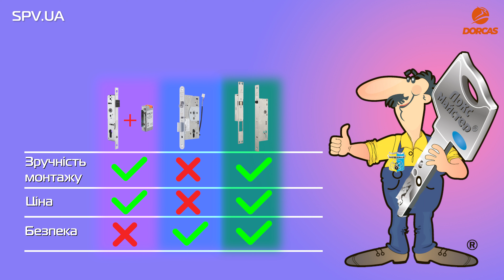Замок DORCAS DUO Детальний огляд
Електромеханічний замок від іспанської компанії Dorcas.
Замок поєднав у собі переваги звичайних електромехінічних замків та електрозащіпок.
Встановлюється на будь які двері.
🔴 Таймкоди:
00:00 Вступ
00:14 Історія Dorcas
00:50 Що таке DORCAS DUO
01:13 Порівняння
02:10 З чого складається
03:21 Принцип роботи
04:19 Особливості замка
05:01 Особливості монтажу
06:28 Варіанти відмикання
07:04 Де купити
Якщо у вас виникли питання стосовно нашої продукції.
Або у вас є пропозиції що до співпраці.
☎️ Телефонуйте нам на номер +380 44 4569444
📧 Або пишіть на єлектронні адреси: